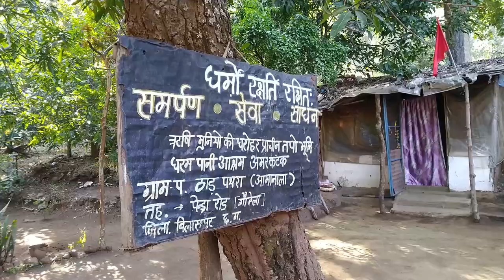धर्म-पानी | Dharm Paani | Amarkantak | Travelogue | by Travel Blogger Lokendra Singh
नर्मदा उद्गम के तौर पर प्रसिद्द धार्मिक पर्यटन स्थल अमरकंटक में 'धर्म-पानी' प्रकृति प्रेमियों के लिए बहुत महत्वपूर्ण स्थान है। ऊँचे साल के पेड़ों से घिरा हुआ यह स्थान प्राकृतिक सौन्दर्य से समृद्ध है। यहाँ एक आश्रम है, जिसमें साधु-संत रहते हैं। एक प्राचीन दुर्गा मंदिर भी है। एक खूबसूरत जलप्रपात (झरना) भी आकर्षक है। यह जल-प्रपात 'वैतरणी नदी' के जल पर बना है।